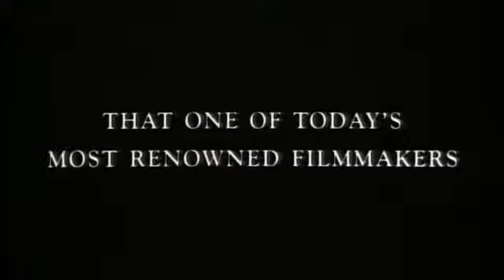RUSTY JAMES de Francis Ford Coppola (1983)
Rusty James est-il le digne héritier de son frère Motorcycle Boy, roi déchu qui régnait sur la ville de Tulsa ? Les exploits de son ainé ornent encore les murs de la ville et Rusty aimerait bien prendre sa place. Mais ses rêves de puissance et de gloire affrontent difficilement la réalité.